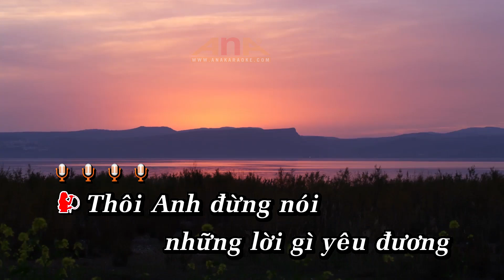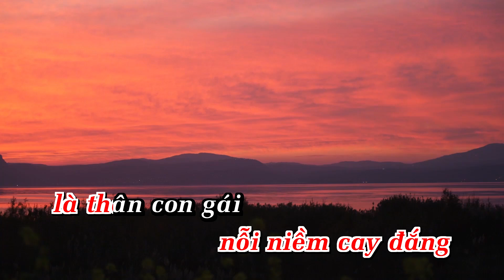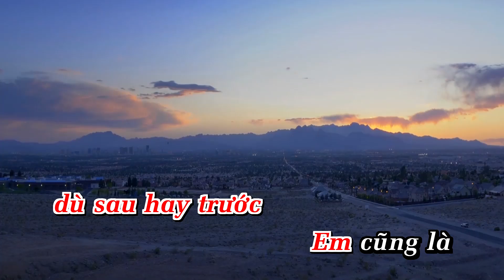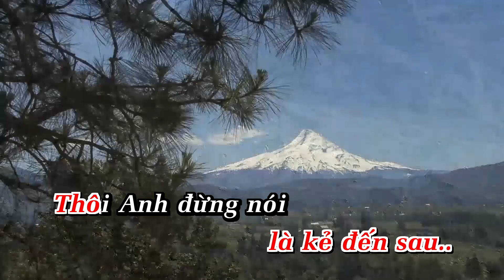Kẻ Đến Sau Karaoke Tone Nữ - Beat Phối Mối | Trương Hoàng Xuân | AnaKaraoke | ShowbizKaraoke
LỜI BÀI HÁT  : Kẻ Đến Sau Karaoke Tone Nữ - Beat Phối Mối | Trương Hoàng Xuân | AnaKaraoke | ShowbizKaraoke

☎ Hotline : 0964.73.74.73